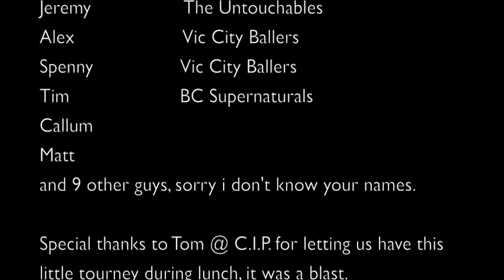1v1 island united